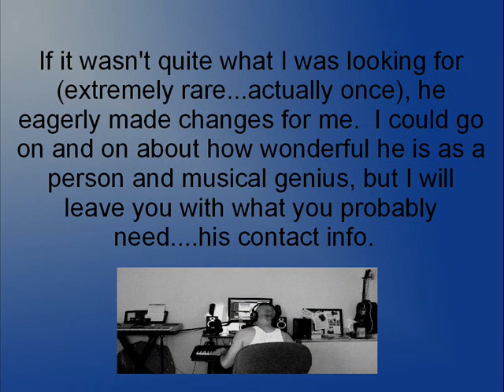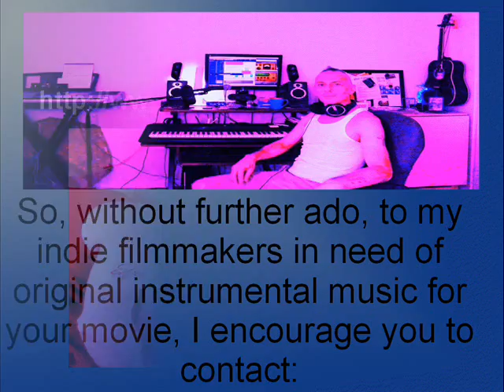Alex Music - Music Composer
If you need background music for your production, please contact Alex Noir